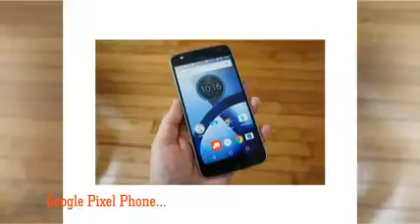Weather 24 Live